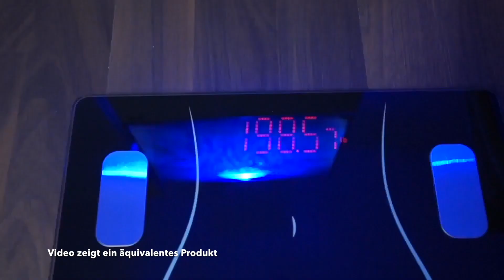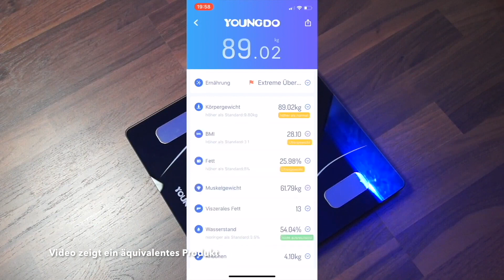BLACK DEAL: SMARTE WAAGE FÜR 14€!!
✩ Waage kaufen ✩ *

✭ Mein Equipment ✭

Info's:
Intro Beat by MonkeyPunch: